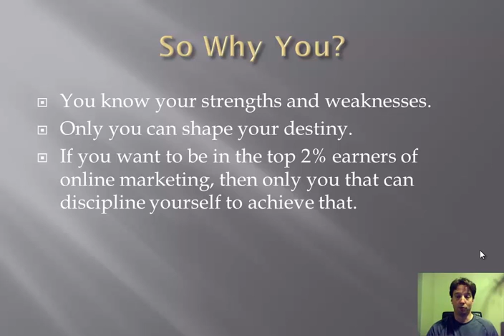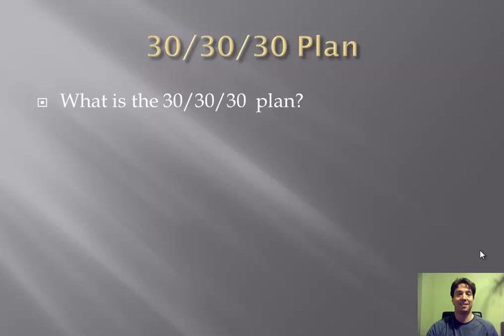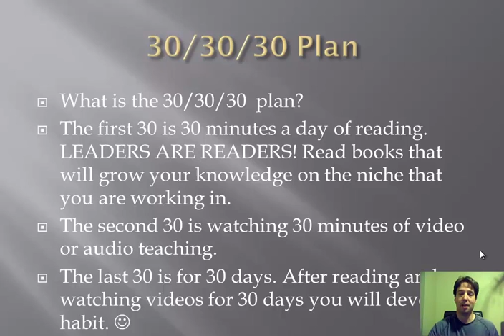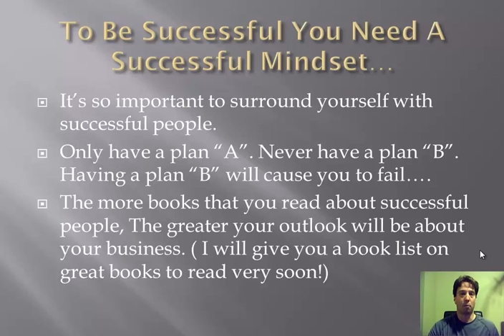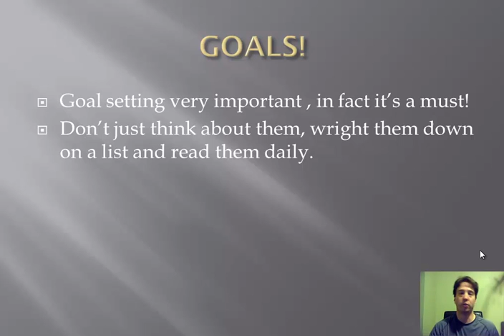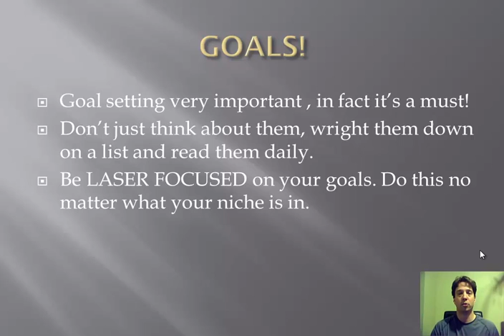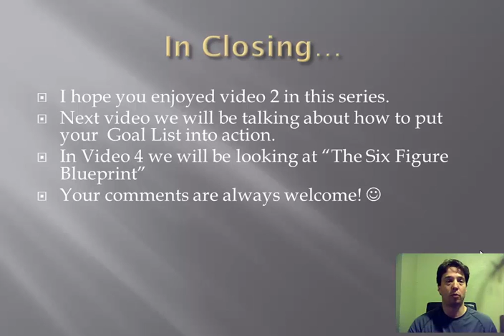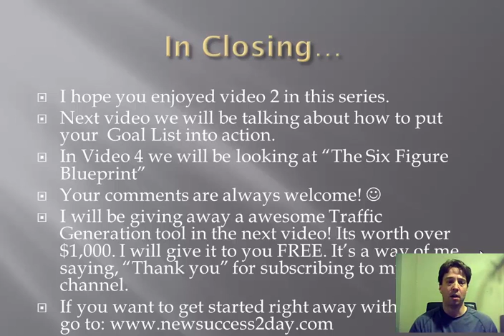Learn how to make money online - learn how to make money online step by step video 2.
This is video #2 in this series on, learn how to make money online - learn how to make money online step by step video 2. This will be an ongoing series. I will be including some topics that will help you elevate your business to the next level.
So if you are a beginner or a seasoned online marketer you will find some golden nuggets as we progress in the series.
 In this video I will teach you the most important part of your business, no matter what your niche is. As we go along in the series we will get more in depth on each topic. I will personally share with you my past and present experiences with the online marketing world.
I am personally mentored by a multi-millionaire. He has been in the online marketing world for almost a decade. He is super successful and lives the life that only some people dream of. He started with zero.  He now owns one of the most successful companies in the industry.   What he has passed on to me, I will share with those that join my marketing team.
My passion is to help other people achieve their Dreams. I have a formula that can change your life style! I'm talking $25,000 or more monthly income!
I hope you enjoy this video and the series that I am working on.
Tim